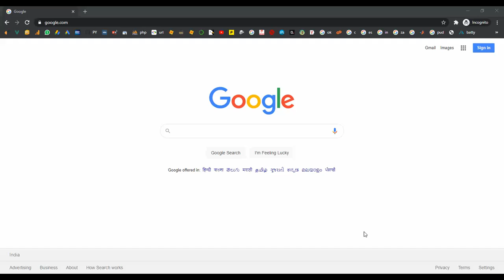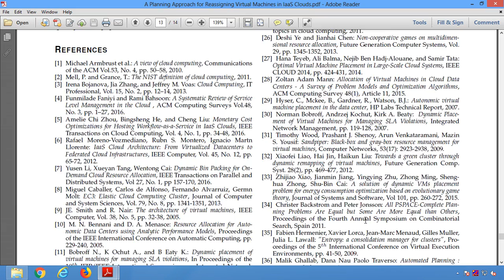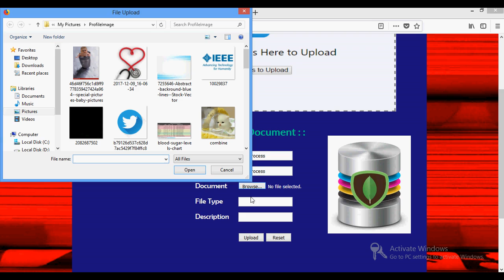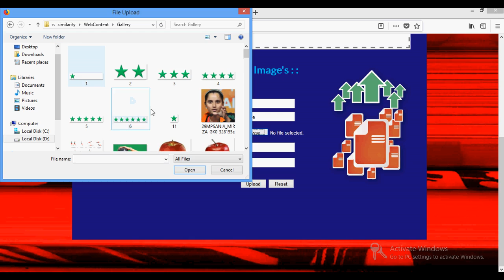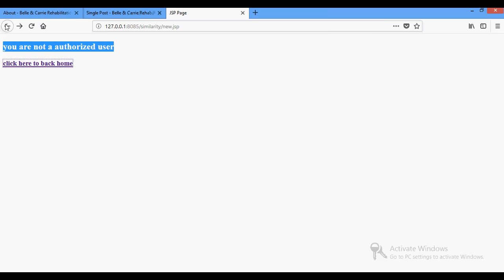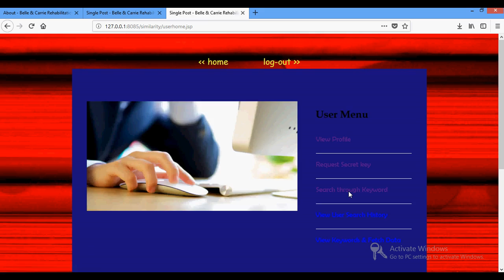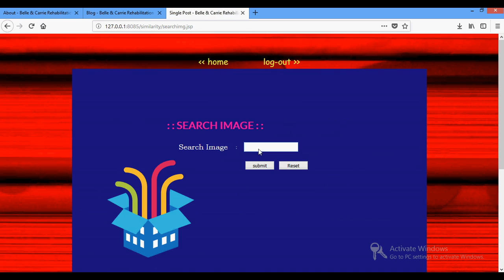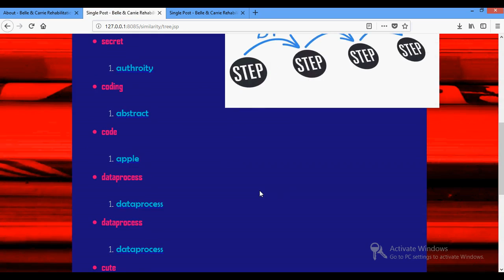A Planning Approach for Reassigning Virtual Machines in IaaS Clouds in Java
From Our Title List the Cost will be,
Python=4000/-
Java Project=2000/-
Support Including Packages
 * Complete Source Code
 * Complete Documentation
 * Complete Presentation Slides
 * Flow Diagram
 * Database File
 * Screenshots
 * Execution Procedure
 * Readme File
 * Video Tutorials
 * Supporting Softwares
Support Specialization
 * 24/7 Support
 * Ticketing System
 * Voice Conference
 * Video On Demand
 * Remote Connectivity
 * Document Customization
 * Live Chat Support